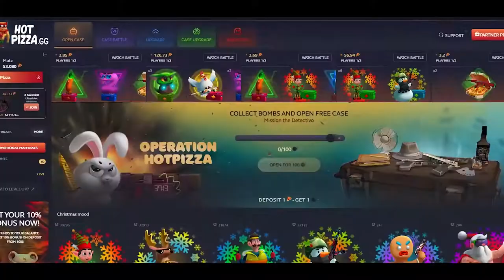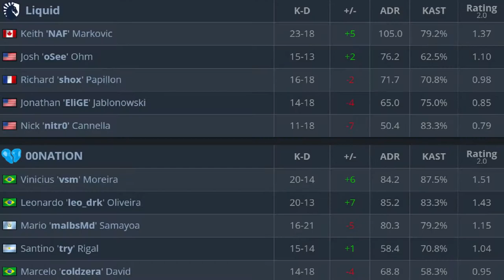CS:GO | Liquid vs 00NATION | PGL Major RMR | HighLights •